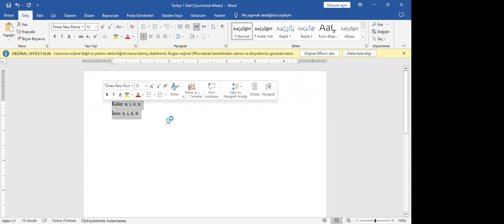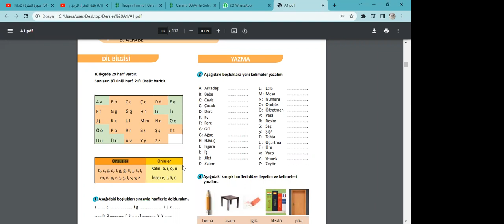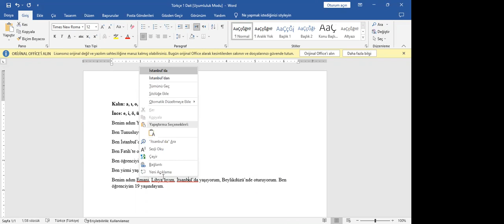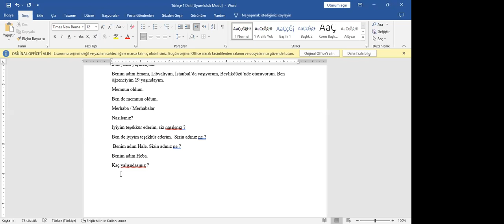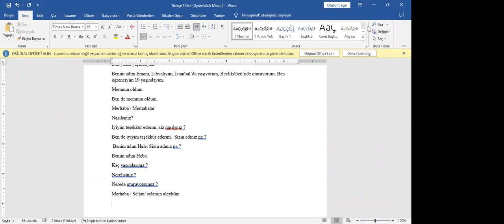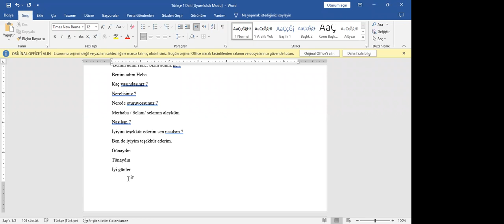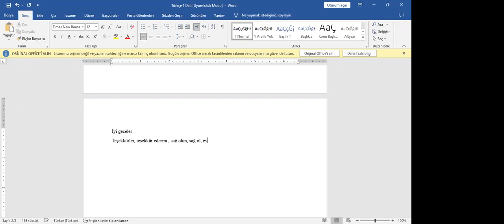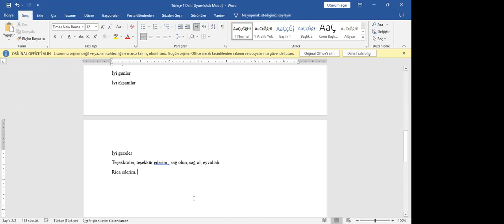محاضرة 1 / دورة اللغة التركية العامة